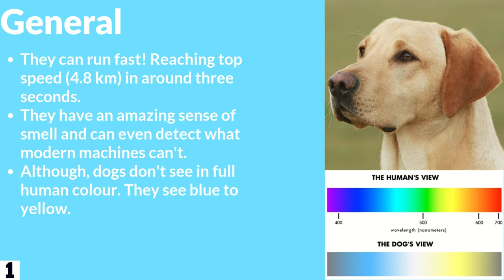Amazing Animals 7 - The Labrador